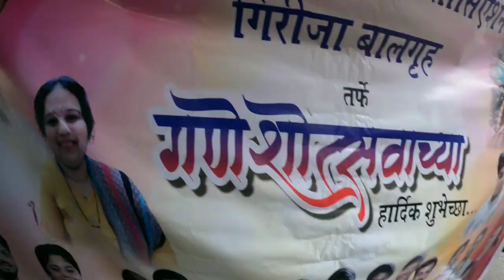Ganpati Bappa aagaman 2023 || बप्पा आगमन २०२३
Ganpati Bappa aagaman 2023 || गणपति बप्पा आगमन २०२३

I hope you all enjoy my vlog ❤

ganpati aagman 2023 live
ganpati aagman mumbai cha raja
mumbai mahanagar 2023